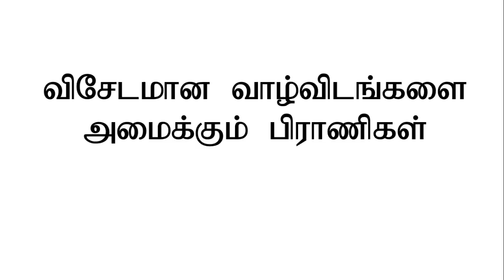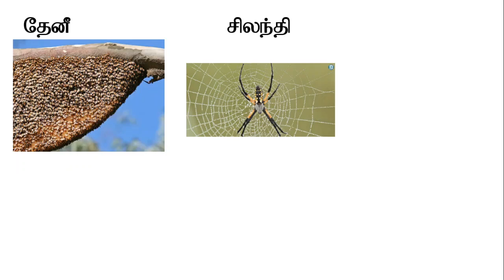Habitats of animals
இவ் பக்கமானது இலங்கையில் உள்ள ஆரம்பப்பிரிவு தமிழ் மாணவர்களின் கற்பித்தல் செயற்பாட்டிற்காக ஆரம்பிக்கப்பட்டது. மாணவர்கள்  இலகுவில் விளங்கிக் கொள்ளக்கூடிய  வகையில்  இப்பக்கமானது இருக்கும் என நம்புகின்றோம்.